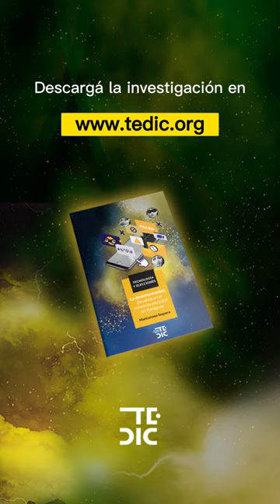¿Sabías que existen varios tipos de desinformación?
Nuestra nueva investigación explora y define varias de ellas. Para entender en qué se diferencian mirá este video.